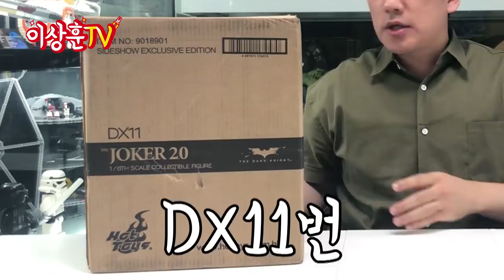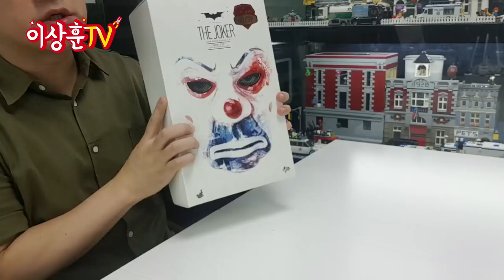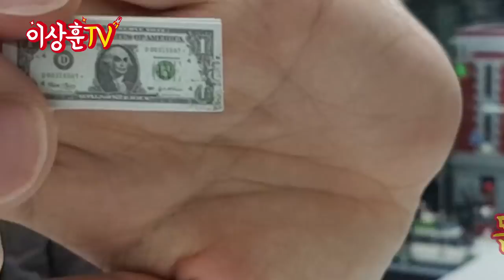[핫토이] DC명작 다크나이트 히스레저의 조커! #1 (Feat.영화 스포일러)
이번주는 뱅크로버 조커와 DX11조커를 준비해봤습니다.
수요일 뱅크로버 조커! 금요일 DX11 조커! 감상하세용^^

**본영상은 영화 다크나이트 스포일러를 무지하게 포함하고 있습니다.